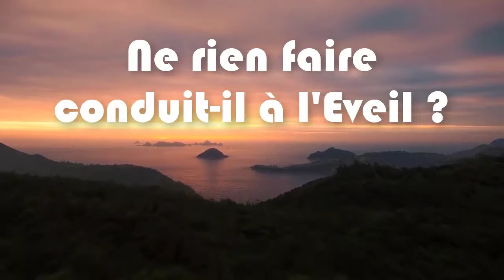Partage avec Swami Mahashakti : Ne rien faire conduit il à l'éveil ?